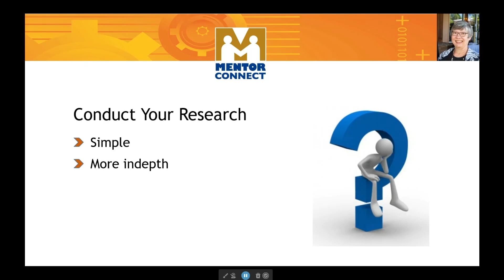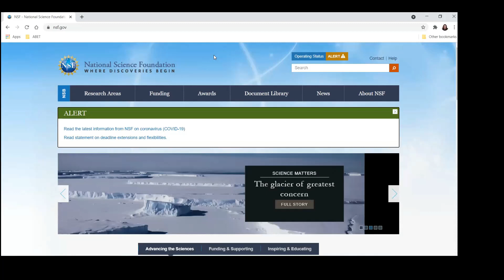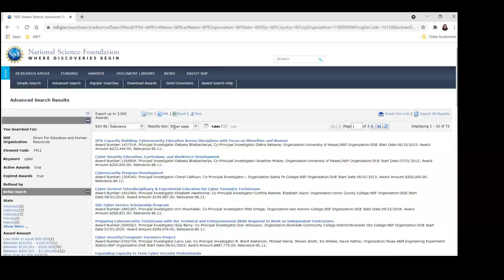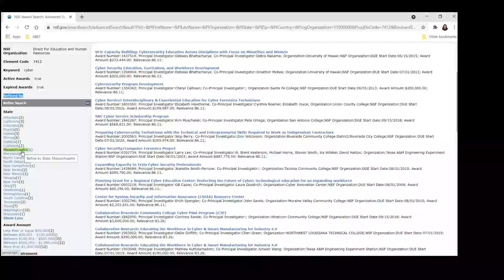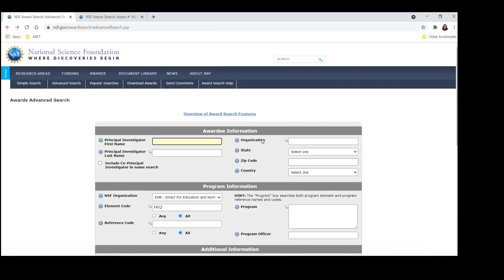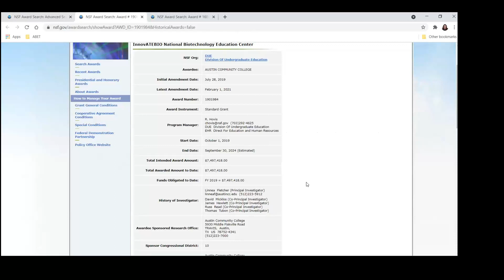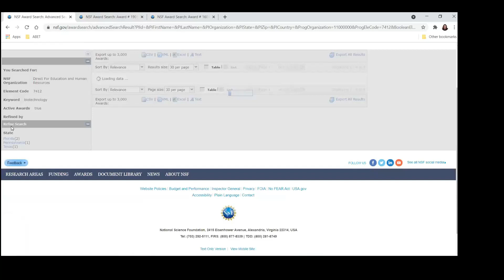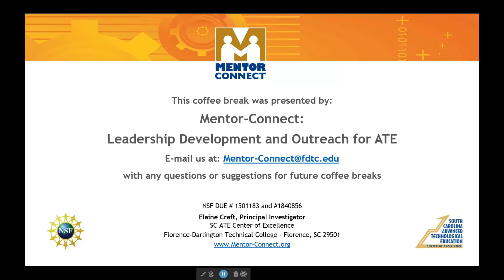Coffee Break Conducting research on ATE projects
This Coffee Break is designed to provide information on how to research other ATE projects.  Topics covered are (1) how to conduct a basic search; and (2) how to conduct an advanced search.  After watching the Coffee Break, you will understand the basics of conducting an NSF ATE project search.  Guest Speaker:  Beth Hawthorne.